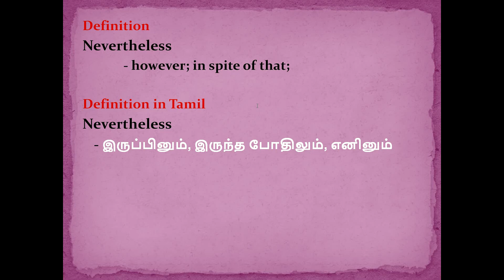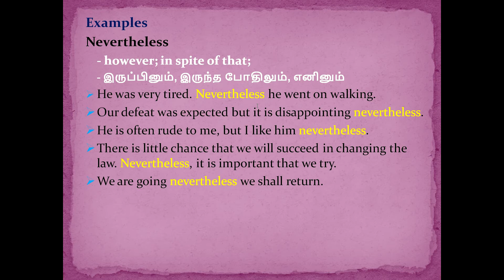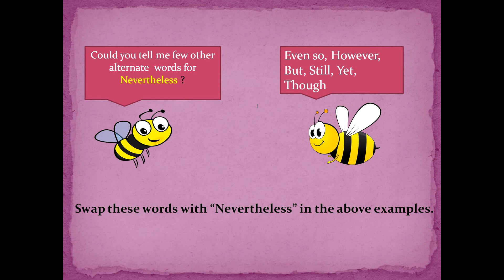Nevertheless | Learn A Word Daily | Save_your_TIME | Learn English| English words with Tamil meaning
1. Let us learn an English word daily.
2. Avoid complex words and learn only words that could be useful in our daily conversations.

Video by Nicolas Boulard from Pixabay

Playlist Link - Contains all the videos from "Save_your_TIME" channel

Whatsapp Link - To get an update on videos immediately